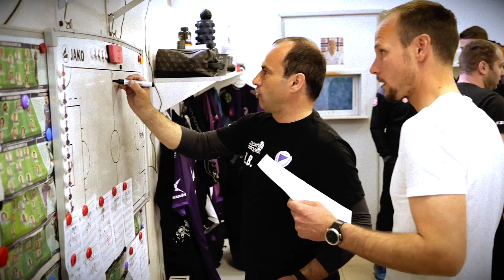Újra telt ház volt a Széktói Stadionban!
A Paks elleni telt házas bajnokin az eufória ugyan elmaradt a végén, de kitűnő hangulat kísérte végig a 90 percet. Itt a lehetőség, hogy ezt újra megismételjük, közös erővel a sikerélmény is meglehet!